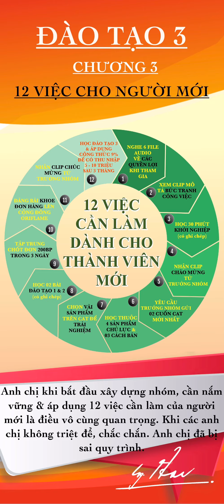Đào tạo 3 - Chương 3